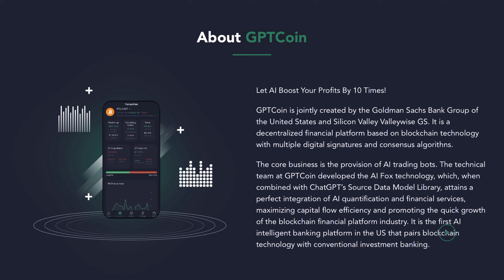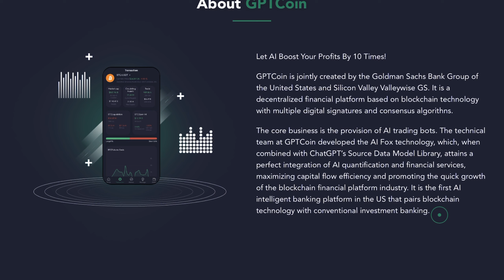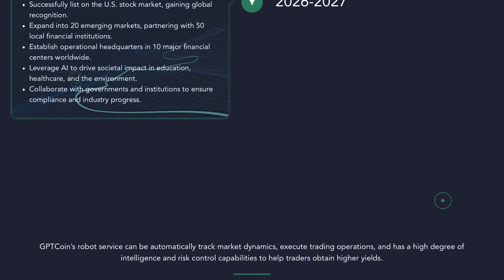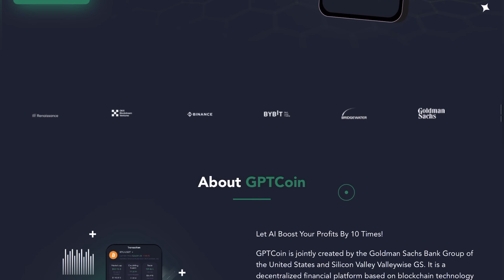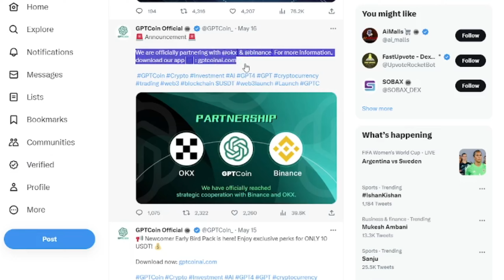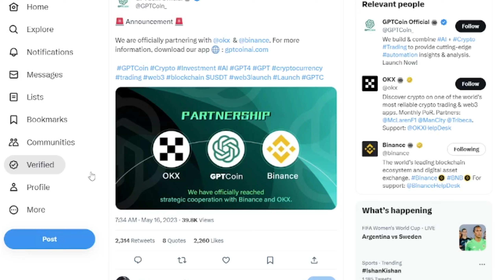മലയാളികൾ വീണ്ടും പറ്റിക്കപെടുന്നു😨|Gpt coin malyalam🔥|Gpt coin scam🤔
Today in this  video we are going to discuss about gpt coin.Gpt coin malayalam.gpt coin malayalam review.Gpt coin scam.How to make profit from gpt coin.